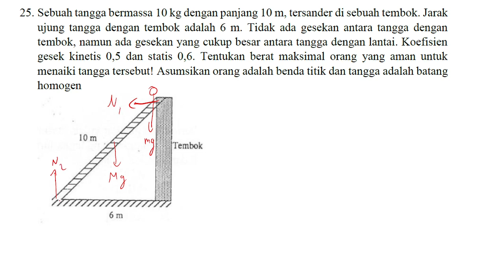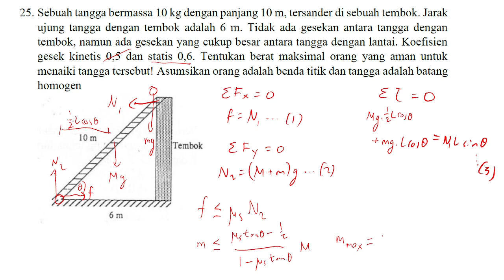Prediksi Soal OSNK FISIKA 2023 NO 25